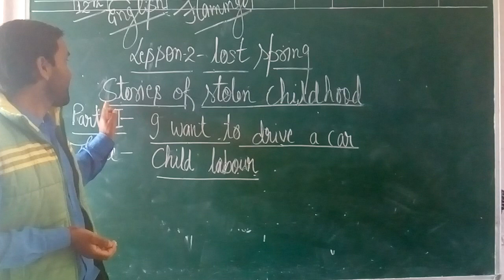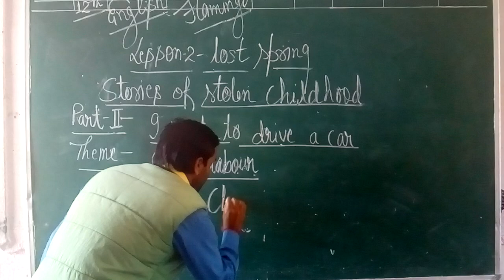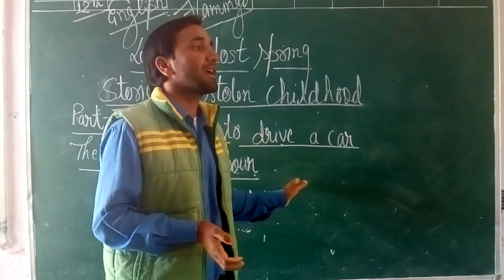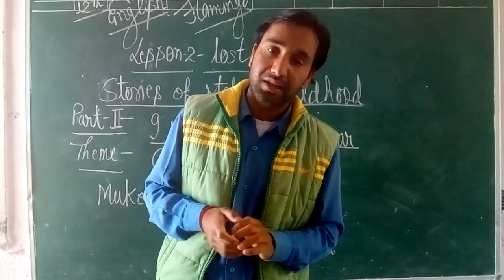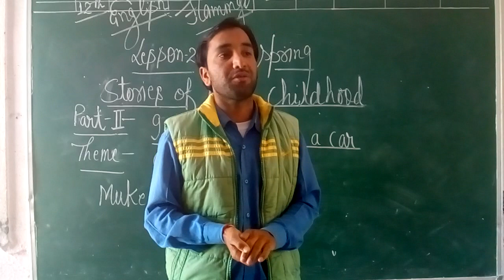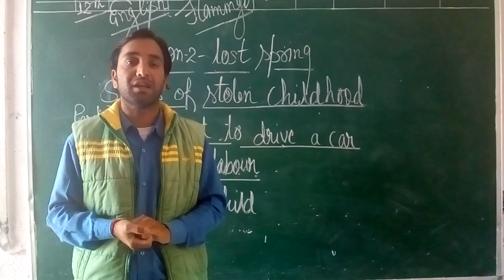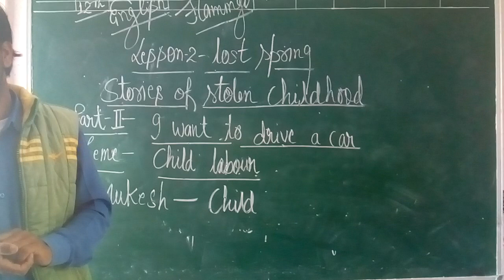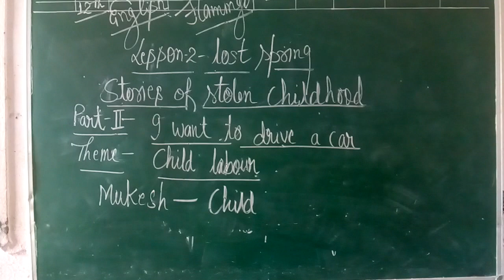Flamingo, chapter-2 Lost spring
Part -2 I want to drive a car